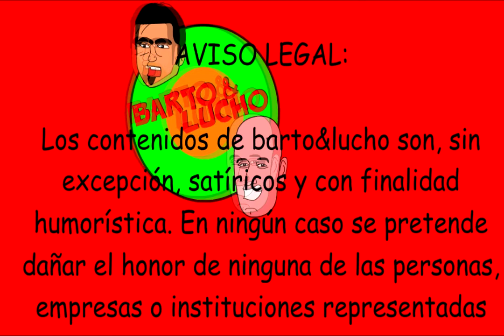Barto&lucho - ¿Soy de izquierdas? HD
Barto&lucho - ¿Soy de izquierdas?